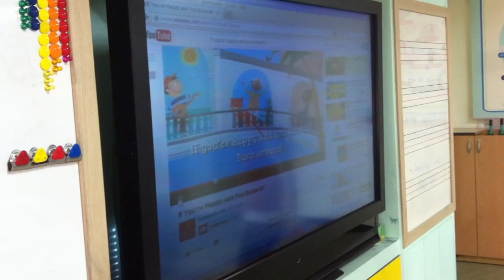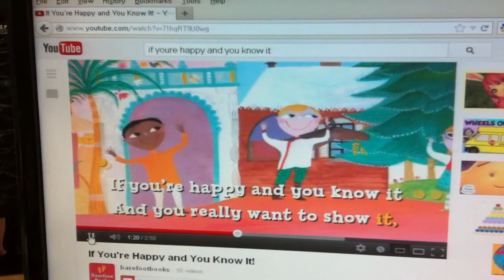Jodong Elementary Students - If You're Happy And You Know It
These are some 5th grade students at Jodong Elementary School. We were learning about feelings and this is a great song to teach your English as a Second Language students. They love to dance and do the motions. I am proud of them for knowing most of the words in such a short time.